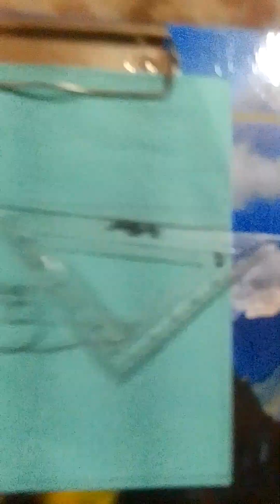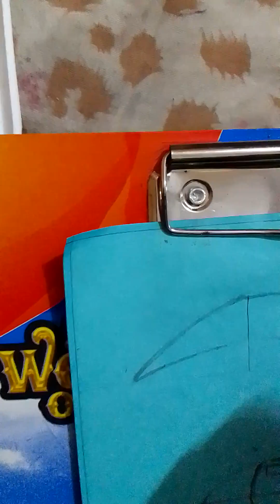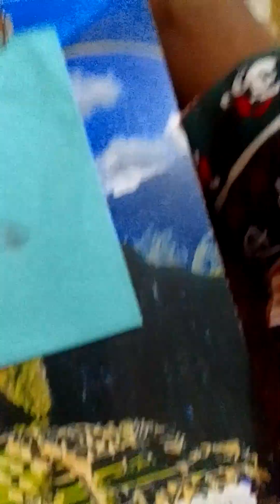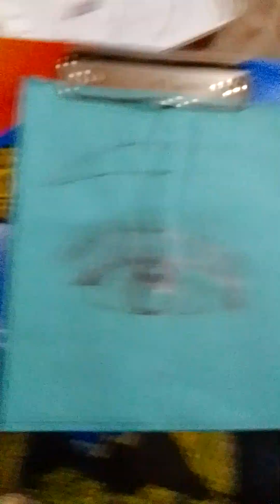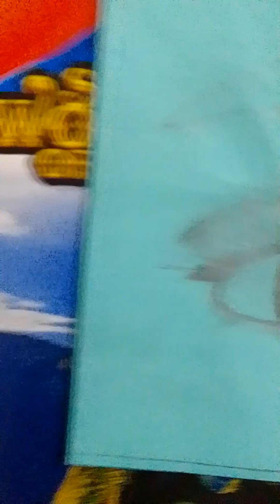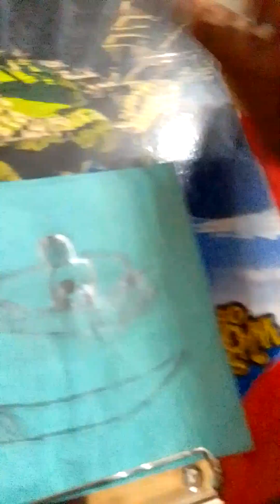How to draw an eye with teardrop for beginners|| divyakshi 🥰🥰world